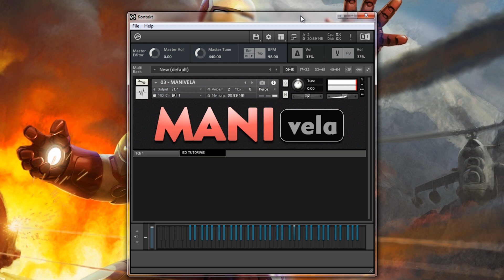Manivela Kontakt | Download Grátis